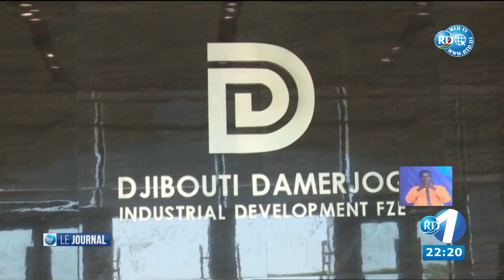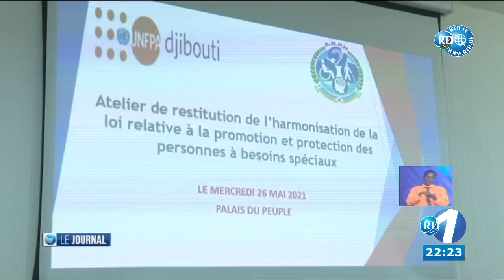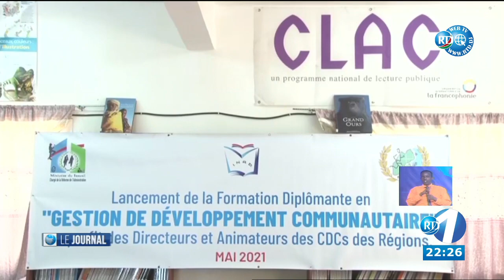Journal en Français du 26/05/2021